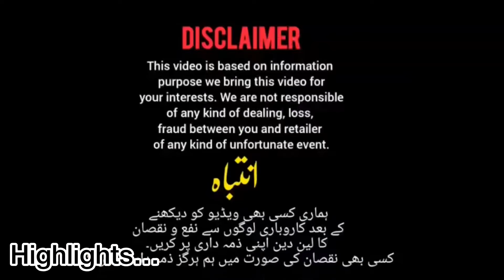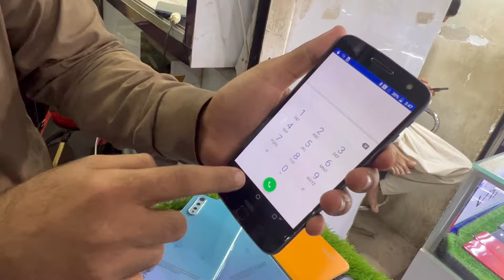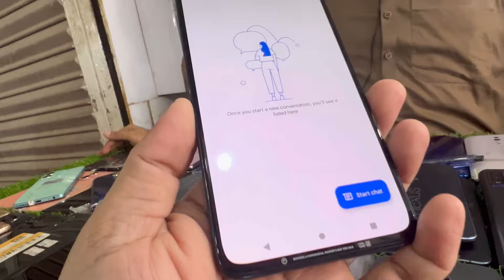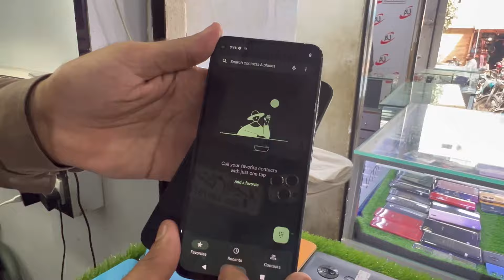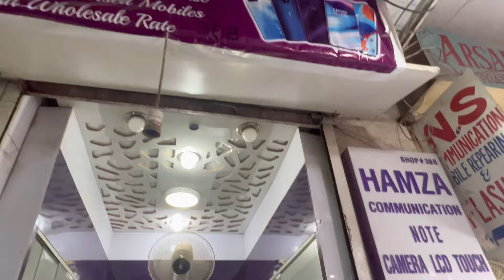Cheapest Samsung A51, A20| OnePlus N200 | Motorola One 5g, Z force, One Action | imran immo vlogs